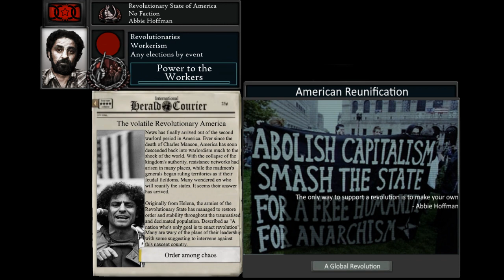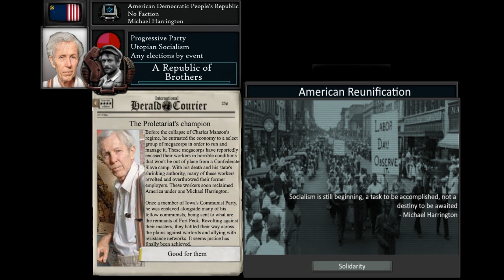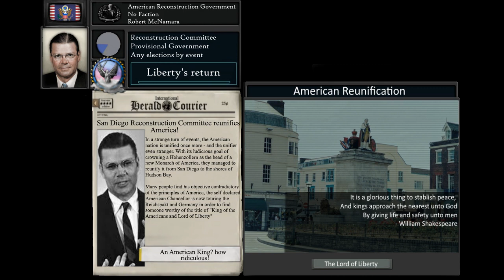TNO/Timeline191 Custom Super Event Compilation: Post Charles Manson Reunification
He's finally dead. After many years, his reign of terror and cruelty had finally stopped. The Kingdom of blood, cruelty and suffering that he made is crumbling as the population rose in revolt against the madmen. Remnants of the old order has come out of hiding to reclaim their place, while the servants of the Antichrist began reinterpreting the ways of their old master. For some, the collapse has given them an opportunity, biding their time until they can strike atop a throne of lies and deceit. Others simply want to survive, some traumatised and radicalized others still sane and optimistic. One question on everyone's mind is simple: who would gain victory?

0:00 Eastern US Restoration Front (John D Lavelle) - National Emblem March (Betis 2019)
0:27 Holy Corporate Conglomerate (Ayn Rand) - Ancapistan Jreg (Instrumental)
0:50 Kingdom of God (Fred Waldron Phelps Sr.) - My Country, 'Tis of Thee - Soldiers' Chorus
1:12 Moline Christian State (John Bayard Anderson) - To God be the Glory
1:42 Revolutionary Helena (Abbie Hoffman) - Ain’t done nothing if you ain’t been called a red
2:03 Covenant Rapture Divisions (Kerry Noble)
2:20 Rockies Resistance Network (John Mccain III) - Chopin - Nocturne op.9 No.2
2:51 Yellowstone Scientific Institute (Yuri Alexson) - Priroda - 8080
3:21 American Redemption League (Thomas S Power) - Yury Revich- "Storm" (Vivaldi) Fast Stormy Tempo - Violin Four Seasons
3:40 Lucifer’s Martyrs (Abbadon) - Dark Music - Lucifers Hymn | Choir
4:01 People’s Christian Brigades (Joseph Maskell) - Knock on the Door (Phil Ochs)/Rodrigo Amarante - Tuyo (Live)
4:34 American Free Army (Michael Harrington) - IWW Song Lyrics|There is Power in a Union
4:56 New Boise Republic (Albert Murray) - Faith of Our Fathers | Fountainview Academy | The Great Controversy
5:20 North American Federal Front (William M. Momyer) - Light of Foot (Dismounted March of the Royal Canadian Dragoons)
5:37 American Free Militias (Dorothy Day) - Varshavianka (The Warsawian) Meredith Placencia with Khosrean State Orchestra
5:55 American Vanguard Battalions (Worker's Protection Council) - Solidarity Forever - Utah Phillips/Mother Anarchy piano
6:19 Davidian Crusaders (George Roden) - Luigi Rubino Lars Von Trier's "Anthicrist"
6:51 Washington Refugee Area (Spiro Agnew) - Stars and Stripes Forever with Lyrics
7:25 Free State of Portland (Caspar Weinberger) - Roll The Old Chariot - American Sailor-Folk Song
8:02 San Diego Reconstruction Committee (Robert McNamara) - Yorkscher Marsch (NVA)

Any flags that were not credited are either mine or i haven't relocated the source where it came from. Sorry to the guys making these.